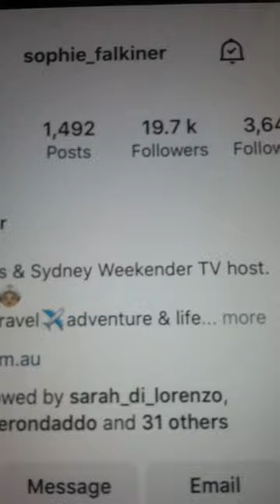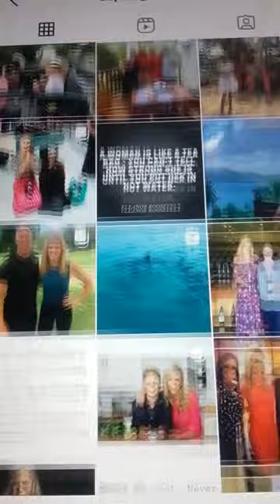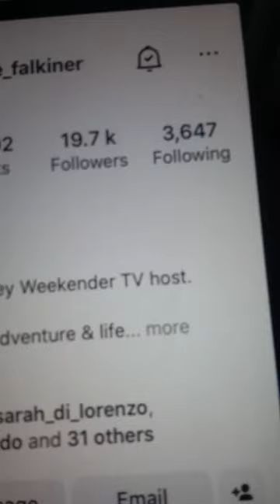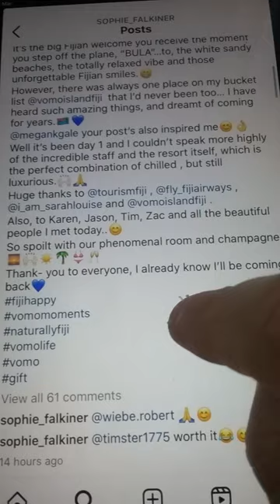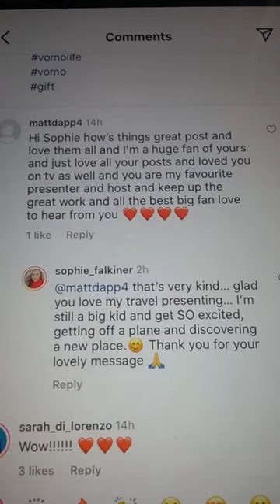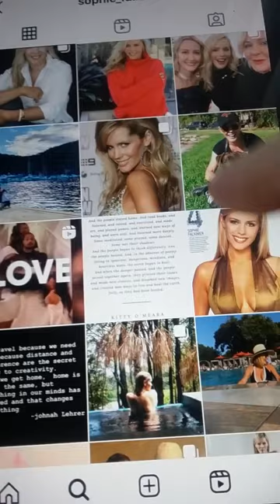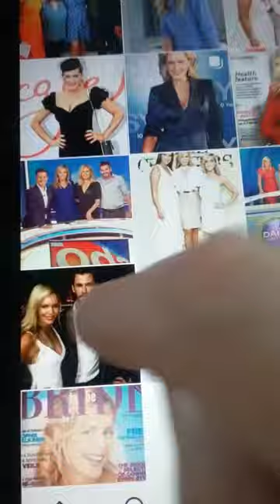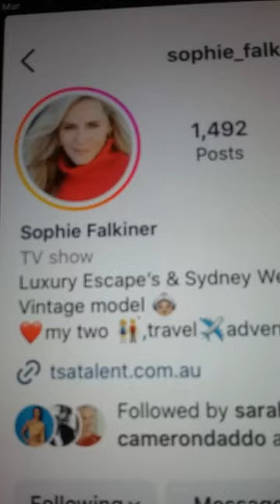@@2023 SOPHIE FALKINER MARCH CH 9 SYDNEY WEEK REPORTER CLIPS PHOTOS LIKED MY COMMENTS REPLY MARCH